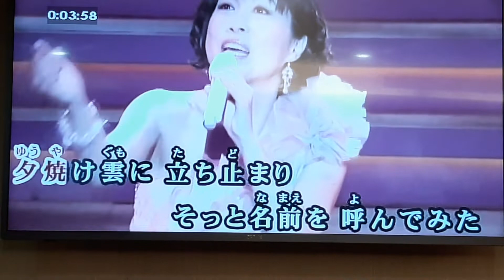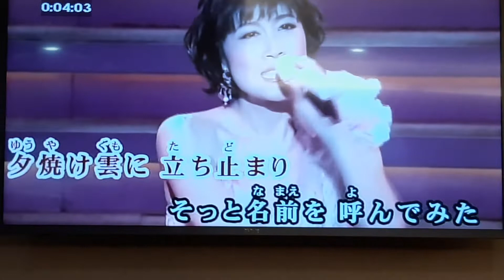張先生翻唱 ひとり長良川 水森かおり 志明一族 演歌秀